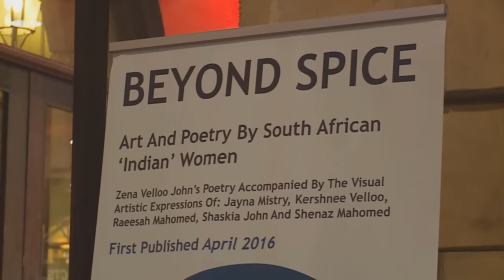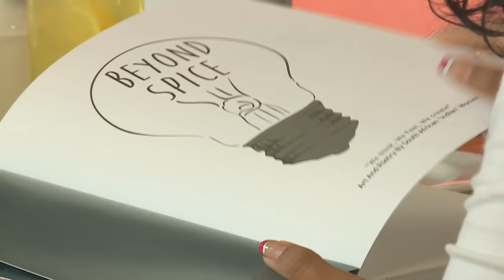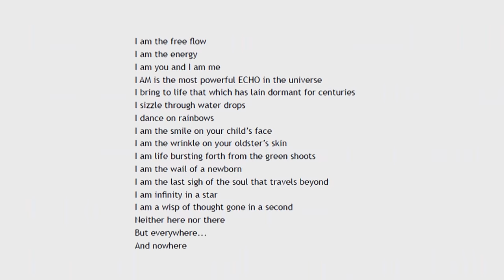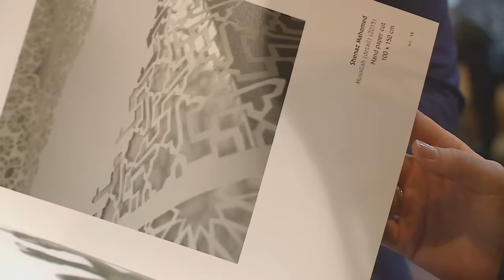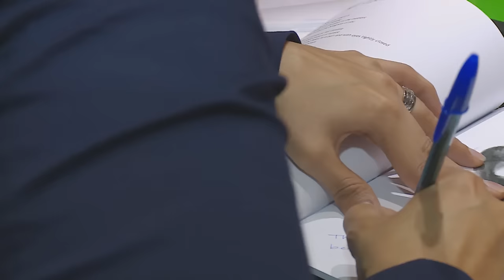Beyond Spice : Art & Poetry Collaboration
There’s something special about print on paper, especially when the book is exquisitely designed and illustrated – and a group of Pretoria women were inspired to pool their talents for an unusual creative project.  The result was “Beyond Spice” – and Kriya to turned the pages.